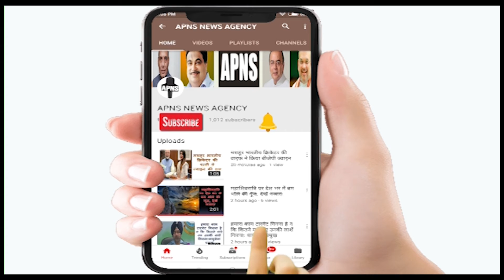जी-20 शिखर सम्मेलन नरेंद्र मोदी- डॉनल्ड ट्रंप की 'महामुलाकात, गिनाए 4 मुद्दे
डॉनल्ड ट्रंप ने पीएम मोदी से कहा, 'आपको आम चुनावों में जीत की बधाई। आप इस जीत के योग्य हैं। आप शानदार काम कर रहे हैं। पीएम मोदी ने ट्रंप का शुक्रिया अदा करते हुए कहा, 'लोकतंत्र और शांति के लिए प्रतिबद्ध हैं। हमारा मंत्र सबका साथ-सबका विकास का है। भारत के प्रति प्यार जताने के लिए आपका आभारी हूं।